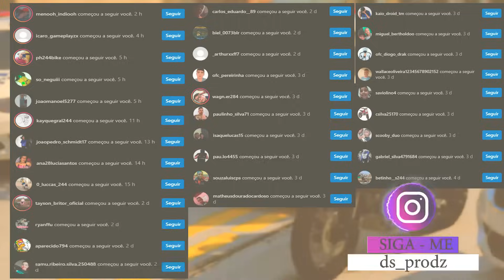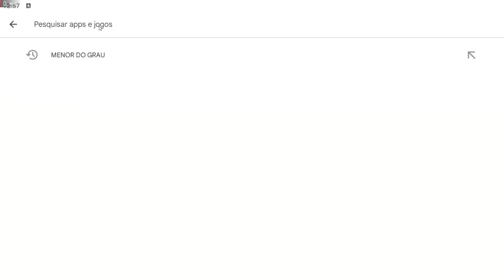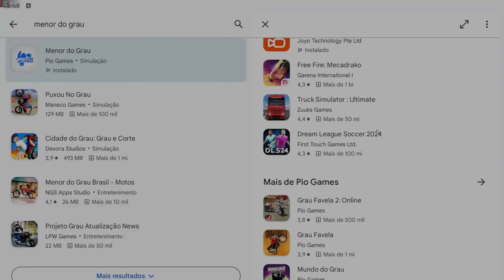USEI MEU CAMINHÃO PRA RESGATAR AS MOTOS NO PATIO DA POLICIA | GTA 5 MODS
▬▬▬▬▬▬▬▬▬▬▬ஜ۩۞۩ஜ▬▬▬▬▬▬▬▬▬▬▬▬▬
📱 REDE SOCIAS 📱

♛ Participantes ♛